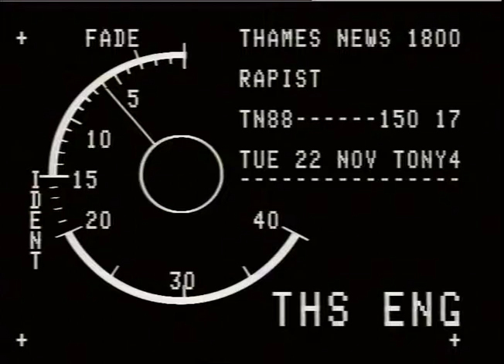RAPES : Norbiton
THAMES MEWS -88.11.22 -POLICE ARE APPEALING TO THE PUBLIC TO HELP CATCH A RAPIST,WHO ATTACKS WOMEN AT NIGHT NEAR RAILWAY STATIONS,IN NORBITON AND NEW MALDEN AREAS._x000D_
9.55 131/42 INTV..INSP.ALAN CAR-LUNCH 135/51 TER..Kingston Police 3.25 148/13 ..the rapist is get - 6.00 150/17 ting more dangerous LATE 148/13 ..anxious to catch_x000D_
him before he com-_x000D_
mits murder. _x000D_
Gvs...London Rd.Kingston site of recent rape..alleyway site of prev-ious rape..scene of attempted rape New Mal